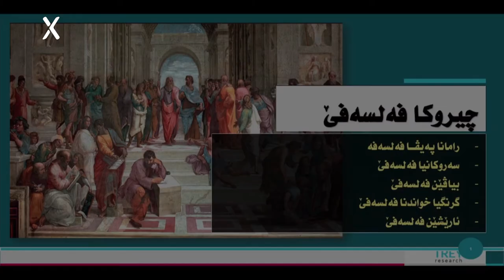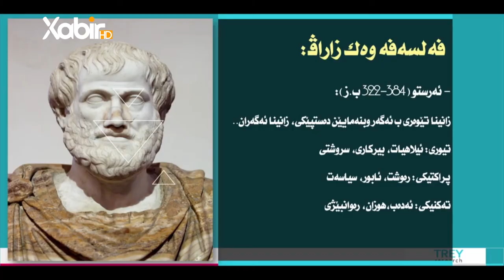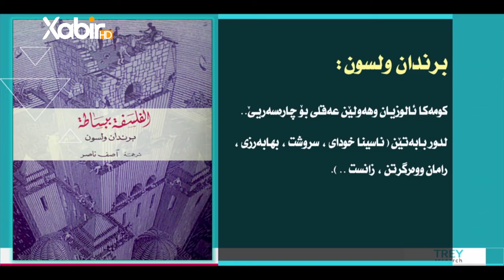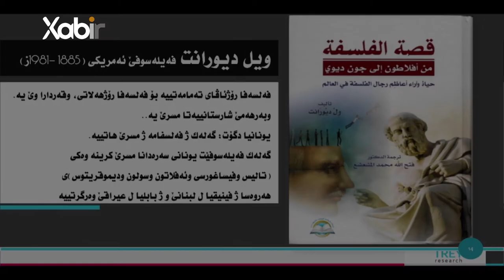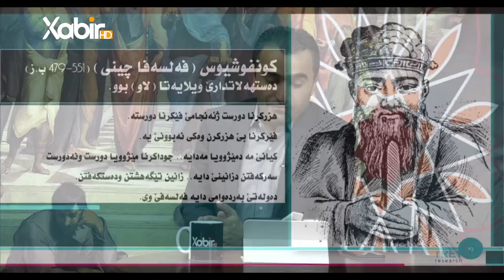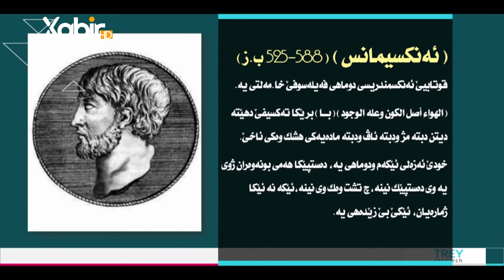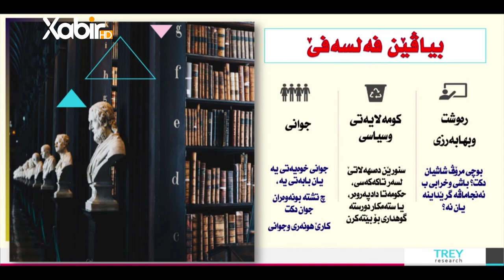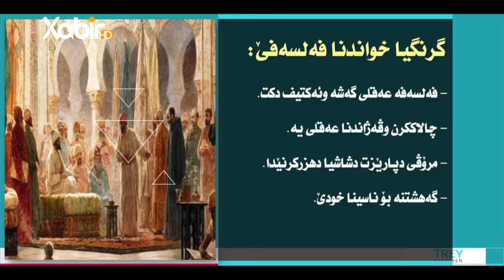بەرنامێ - چیروکا فەلسەفێ - سعد محمد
بەرنامێ - چیروکا فەلسەفێ
ژبەرهەڤکرن وپیشکێشکرنا - ماموستا سعد محمد